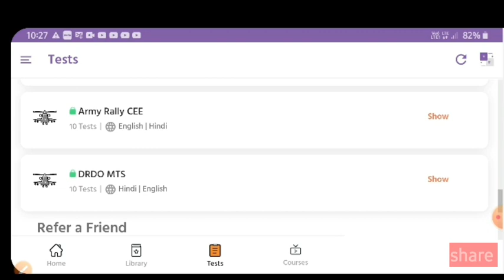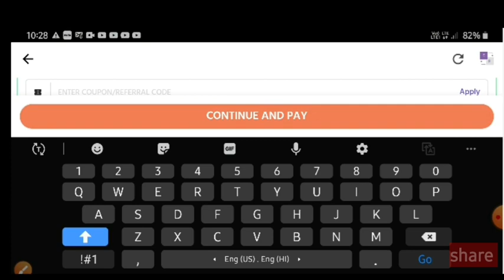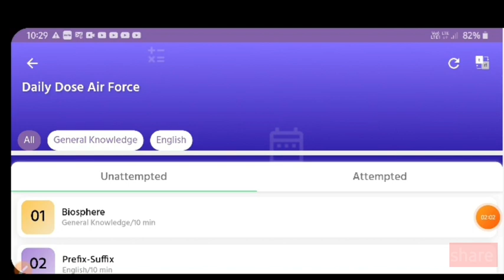Free Give Away For Airforce & Navy Students | Pariksha App Free 5 Test For You | Take Part Here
free giveaway For Airforce xy group nd Navy aa SSR students,,,, free test for Airforce Airforce Navy aspirents so must join this Campaign nd watch the full full video.

ndaexamnewdate
ndaexamhowtocrack
ndaexamlastdaysstrtgy
navynewvacancy
navynewvacancyexpecteddate
navypftdate
jeemainsnewexamdate
ndaexam2020
navyoftexpecrednewdate
anshuchauhan
nda exam today update
nda exam regarding latest update
nda exam 06 september ko hoga kya
nda Exam latest news
NDA Exam date 06 September
nda Exam new date
nda Exam last days strategy
nda Exam latest update
NDA Exam expected date
nda Exam Postpone or not
jee exam postpone or not
neet Exam 2020
ndaexamlatest update
jeemainsexam2020
onlineeducation
youtubejeemainexamlatestupsate
NdaexamUpdate